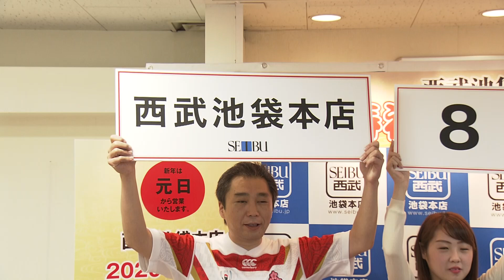令和初の「新春福袋」お披露目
西武が29日に発表した「令和初」の福袋。消費税増税で増える「家飲み」を手軽に楽しめる卓上グリルとグラスのセットや、元号「令和」の文字をあしらったベルトなど、様々な福袋が並びます。中でも目玉なのが…。（テレビ東京記者・峰村）「西武が来年発売する福袋ではこちらのバスで池袋をめぐることができます。」来月から路線バスとして池袋を走る、電気で動くバスを貸し切り、東京・豊島区の様々な名所を巡るバスツアー。新たにオープンする商業施設で宝塚歌劇団の公演を鑑賞するなど、「アート」に触れられるコースです。（西武池袋本店・高橋潤一郎さん）「池袋には様々な建築物がありますし普段路線バスでは走らないエリアを走るので貴重な体験になるのでは。」また、初心者向けのスケートボードセットや、ボルダリングゲームなど、子どもたちがスポーツを身近に感じられる福袋も。来年開催される東京オリンピックを前に、一足早く競技を体感できそうです。